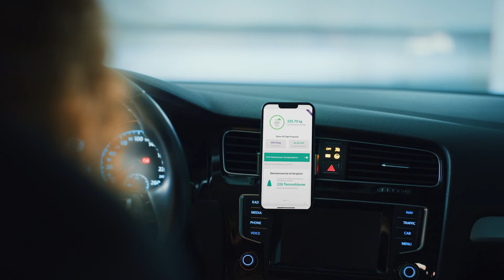Autofahren im Einklang mit der Natur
Kompensiere mit der autoSense App automatisiert den CO2 Ausstoss deines Fahrzeugs und unterstütze Klimaschutzprojekte von South Pole.